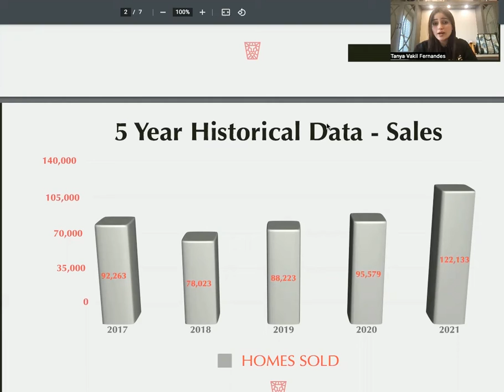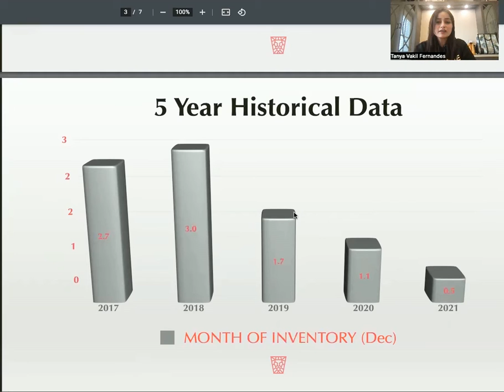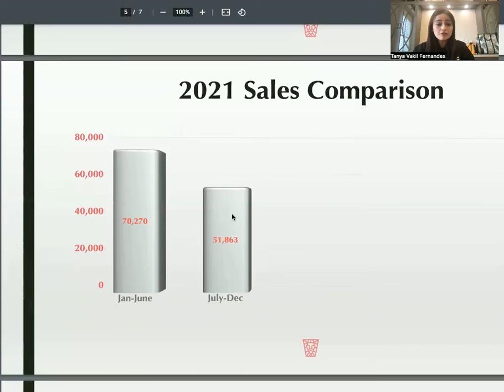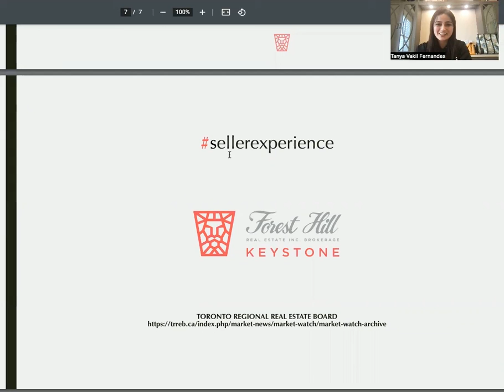The Million Dollar Questions!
Is the real estate market going to crash?